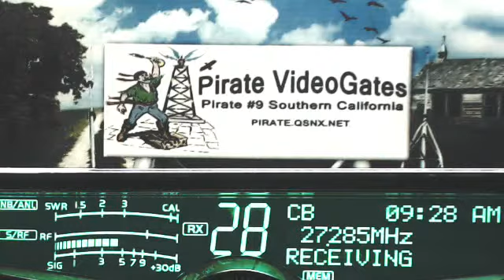DixiChicken NC, 51 Charlie VA, 073 GA(+), 426 KY, 616 KY, DixiChicken NC